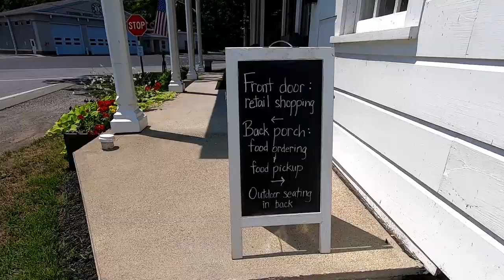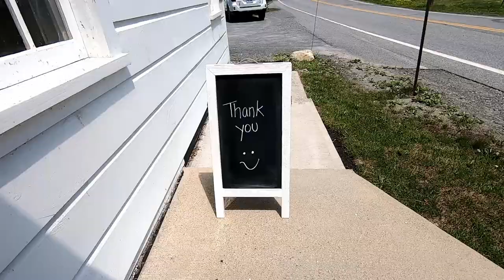I Found an UPSCALE Turkey Sandwich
Cassie and I argue over the pronunciation of REXFORD. Oh, and we got lunch at this cute little GENERAL STORE (they still have those?).

Vischer Ferry General Store is a cute little shop that has breakfast (including an amazing breakfast sandwich and quiche) and lunch, so we figured we'd go there on our day off from work. Their slogan is "Gather Shop Eat." Although right now, the Gather isn't a great idea.

Check the bottom of the description to see what I ordered.

NOBODY BELIEVES ME!!!

Here's what I ordered:
Turkey Sandwich (with lemon garlic aioli and greens on country bread)
Red White and Blue Salad (Greens, Strawberries, Blueberries, goat cheese, spiced nuts)
Chocolate Chip Cookies with flaky sea salt

Vischer Ferry General Store restarant is located on Riverview Road in Rexford in upstate New York. The VFGS community seems strong around this charming little place!